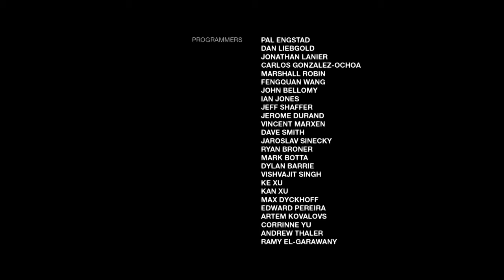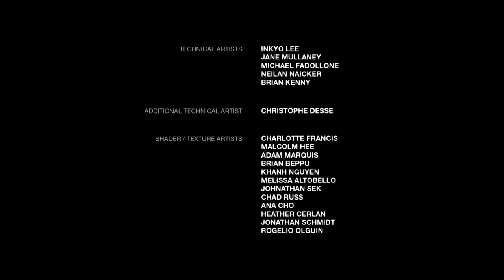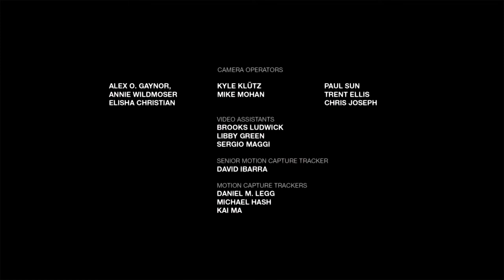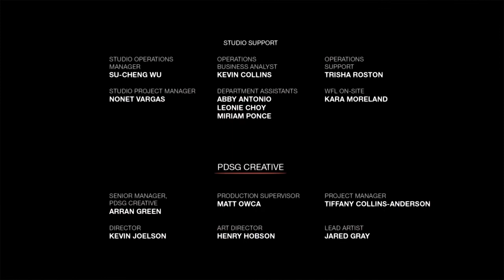The Last of Us™ Remastered PS4 PRO 4K Gameplay LEFT BEHIND PART 8 THE END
🎬 ALL GAMEPLAYS ARE FROM THE PLAYSTATION 4 CONSOLE.

You can add me on PlayStation @kingdavid237 let's play.

I upload only RAW GAMEPLAY FOOTAGE, NO EDITS, NO HIDINGS.